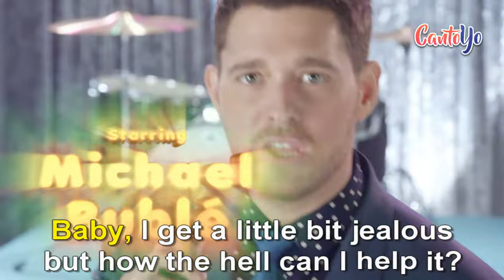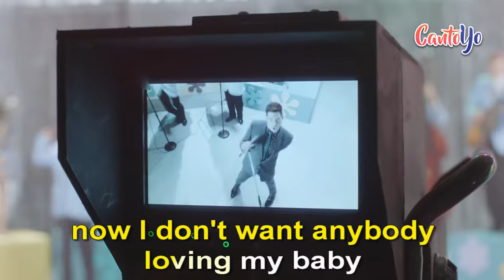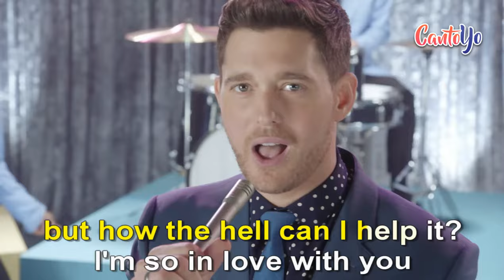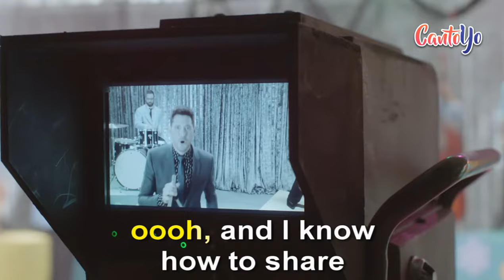Michael Bublé - Nobody But Me (Karaoke) | CantoYo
Videoclip oficial de Nobody But Me de Michael Bublé CON LETRA !

Baby, I get a little bit jealous
But how the hell can I help it?
When I'm thinkin' on you
Maybe, I might get a little reckless
But you gotta expect that
What else can a boy do?
My momma taught me how to share
But I'll be selfish and I don't care
Cause I want you, I need you all for me

[Chorus]
And I don't want anybody loving my baby
Nobody (nobody), nobody (nobody), nobody but me (hey)
And I don't want anybody thinking just maybe
Nobody (nobody), nobody (nobody), nobody but me

[Verse 2]
And I know when you got a lovely lady
It might drive the boys crazy
When she's looking so fine, woah
I know, know, know that no one would ever blame me
The only thing that could save me
Is just knowing you're mine
My papa told me once or twice
Don't be cruel but don't be too nice

Cause I don't want anybody loving my baby

[Black Thought:]
Hey, we make beautiful music together, how you make my heart sing
Move into the side with us and never be apart thing
Work of art thing, the way you pull me like a harp string
Every moment spent is worth it, that's the perfect part, see
I like whatever you like, we had to do right
And do like, two sovereign nations and try to unite
I'm proud of you, like a treasure, you're the one I'm cherishing
Every other girl is silly, paling in comparison

I'll know, I can be a bit jealous

I don't want anybody loving my baby

Oh my papa told me once or twice
Don't be cruel, don't be too nice
My baby needs the lines from me
Oh, and I know how to share
But I'll be selfish, I don't care
My baby don't need no one but me